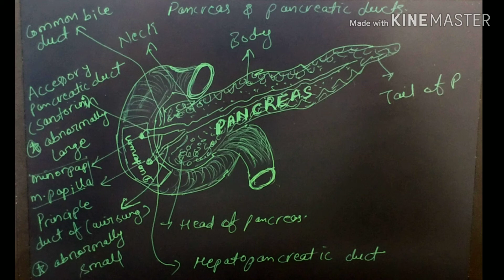Pancreas anatomy / pancreas & pancreatic duct/pancreas in hindi/pancreas location#pancreas#Drshiv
Pancreas &pancreatic duct basic explanation in hindi

🔴 channel name 👇
Dr Shivdeep vishwakarma

By Dr Shivdeep vishwakarma ✌